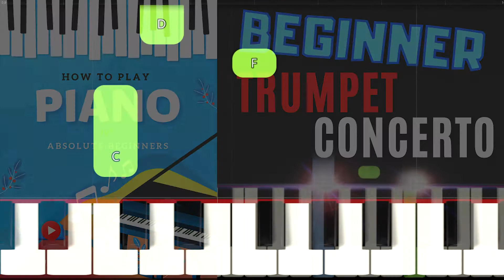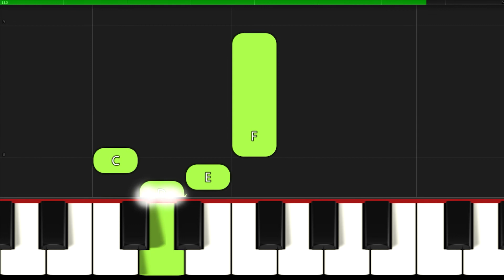Trumpet Concerto Beginner Piano Tutorial Easy Sheet Music for Absolute Beginners with Letters SLOW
🎹 SLOW ▶ 0:24
▬▬▬▬▬▬▬▬▬▬▬▬▬▬ஜ▬▬▬▬▬▬▬▬▬▬▬▬▬▬
👉Great arrangements of famous songs: